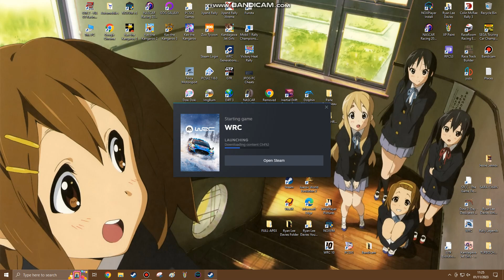EA Sports Codemasters WRC Part 2